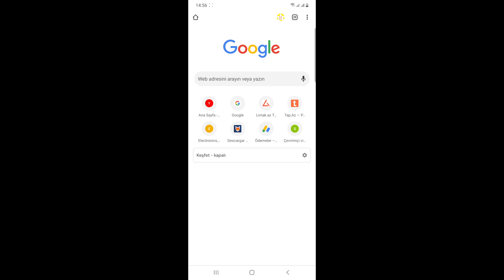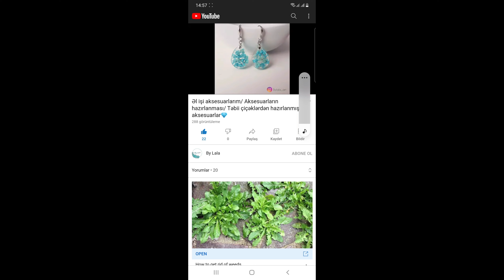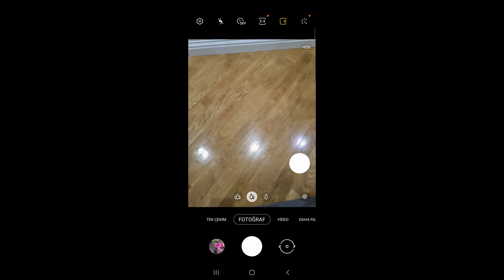Youtubeni arxa ekranda açmaq/ Youtube arka planda nasıl işler programsız /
Salamlar xoş gördük hər birinizi! Bu dəfə sizlərə youtubeni arxa planda necə açmaq olar? Bu haqda video hazırlamışıam. İnşallah sizlər üçün yararlı video olar😊

Youtube arka planda nasıl çalışır,

youtube arka ekranda oynatma,

youtubeden çıxaraq musiqiye nece qulaq asmaq olar,

youtubeden cixaraq kinoya nece baxmaq olar,

youtube arxa ekranda nece açmaq olar,

Youtube arxa ekranda açmaq,

youtube arka ekranda çalıştırma,

youtube arka planda çalıştırma,